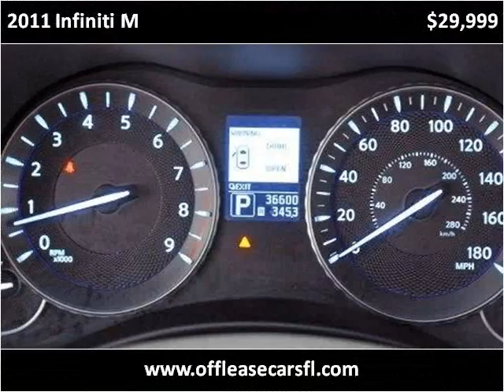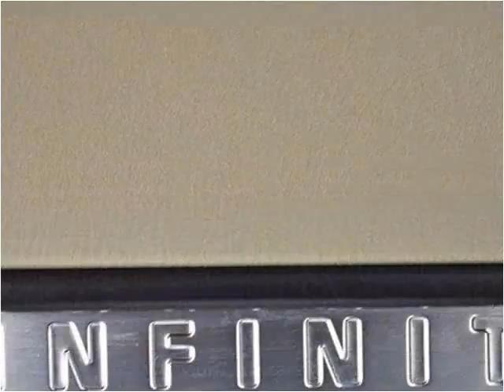2011 Infiniti M Used Cars Lake Worth FL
This 2011 Infiniti M is available from Off Lease Only.